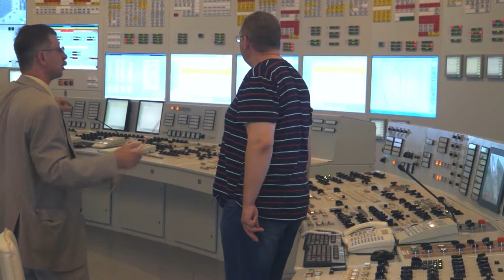Десна-ТВ: Банковские служащие убедились в безопасности атомной энергетики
Представители ЦБ России побывали с экскурсией на градообразующем предприятии Десногорска. Цель визита перенять опыт в области организации труда и убедиться в безопасности атомной энергетики.